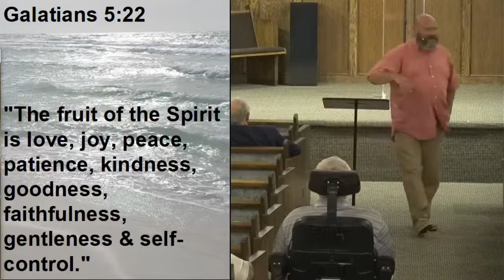Destin Church of Christ - July 11, 2021 - Sermon - Fruit of the Spirit - Love - Gary Coburn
The e-services for July 11, 2021 at the Destin Church of Christ have been published and posted on our YouTube